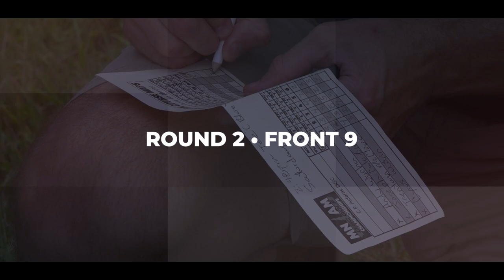2021 Minnesota Am Champs • R2 • F9 • Andy Wacha • Joseph Calabrese • Trenton McCloud • Cyrus Watrin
2021 Minnesota Amateur Championships presented by Prodigy Discs.
Round 2 • Front 9
Featuring:  Andy Wacha, Joseph Calebrese, Trenton McCloud and Cyrus Watrin
Commentary:  Tyler Brickley and The Disc Golf Guy
Camera:  Dustin Skorupinski
Edit:  The Disc Golf Guy
Location:  CP Adams Park, Hastings, Minnesota
Date:  Saturday, August 28th, 2021

Round 1 is in the books as we catch up with our leaders while they take on the 18 hole layout at the CP Adams Disc Golf Course in Hastings, MN.  There was NOT coverage from the first round but you'll have the chance to watch this second round and the final round which will be 27 holes at Kaposia Park the next day.

If you wish to further support me and my disc golf media efforts please consider becoming a Patron using the following link:

If you wish to look at stats or other divisions of the event here is the PDGA event results:

00:00 - Intro
00:31 - Hole 1
03:54 - Hole 2
07:20 - Hole 3
11:36 - Hole 4
16:25 - Hole 5
19:14 - Hole 6
22:06 - Hole 7
26:31 - Hole 8
29:33 - Hole 9